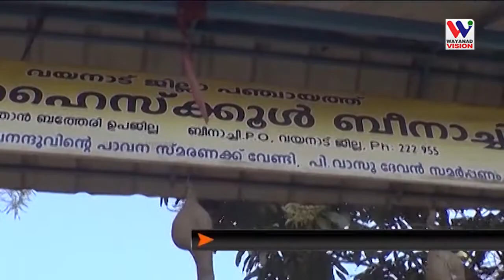BEENACHI SCHOOL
ദക്ഷിണേന്ത്യന്‍ സ്‌കൂള്‍ ശാസ്ത്രമേളയില്‍ ബീനാച്ചി ഗവണ്‍മെന്റ് സ്‌കൂളിന് ഒന്നാം സ്ഥാനം. ആളില്ലാതെ അടക്ക പറിക്കുന്നയന്ത്രം അവതരിപ്പിച്ചാണ് ഹൈസ്‌ക്കൂള്‍ വിദ്യാര്‍ഥികളായ അഭിഷേക് രവീന്ദ്രനും മുഹമ്മദ ്‌സിനാനും സ്‌കൂളിനെ നേട്ടത്തിന് അര്‍ഹമാക്കിയത്.ഹയര്‍സെക്കണ്ടറിവിദ്യാര്‍ത്ഥികളോട് മല്‍സരിച്ചാണ് ഇവര്‍ ഒന്നാം സ്ഥാനം കരസ്ഥമാക്കിയത്.